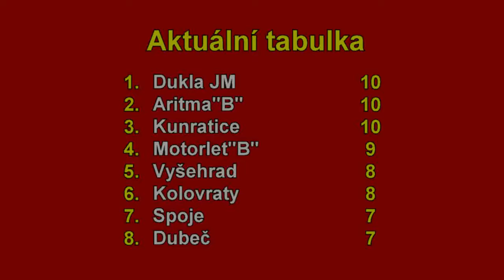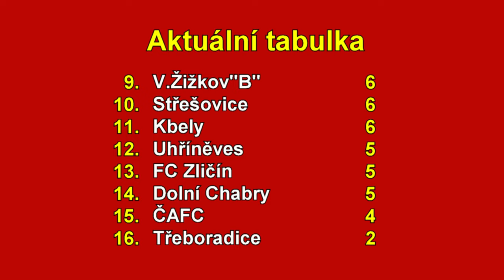Veolia Pražská teplárenská přebor mužů 2024/2025 5.kolo